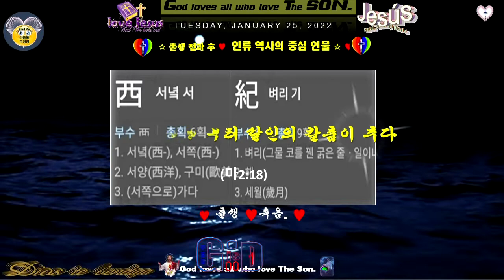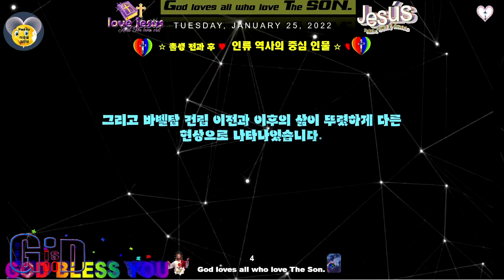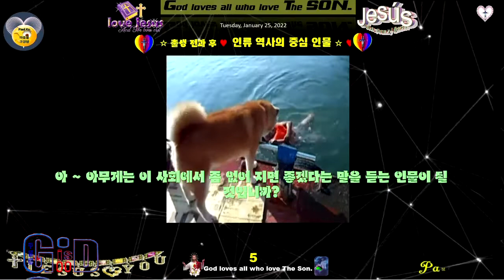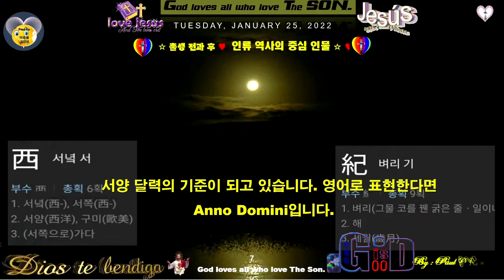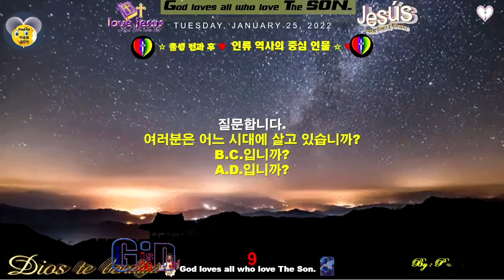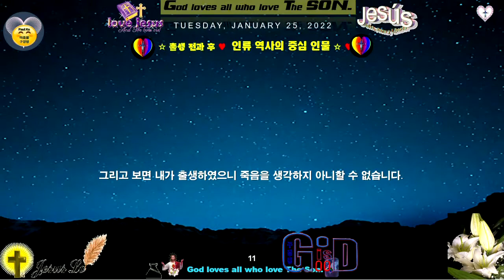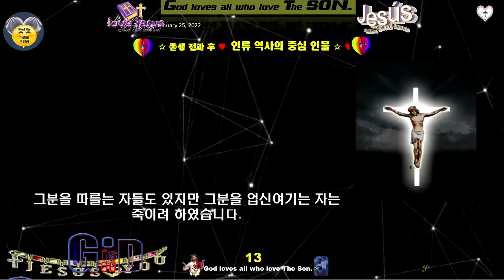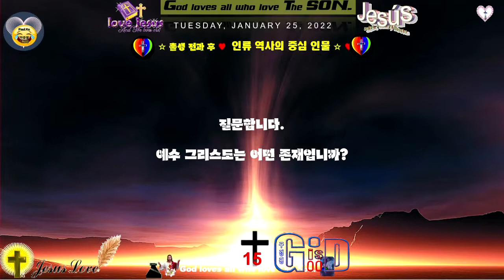출생 전과 후 ♥출생 부터 살인의 칼이 ♥죽음의 그 자리까지 ♥그러나 역사의 중심 인물 ♥ Paul G Ku♥Varón De Dios ♥구경평 ♥Rev Dr Th D